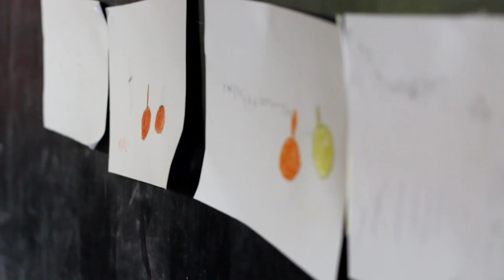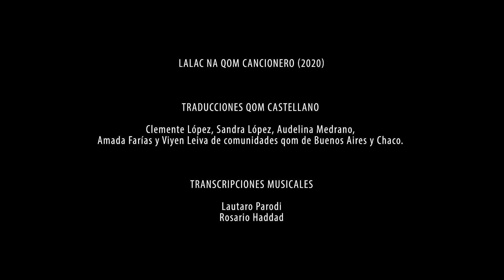El canto qom – Cancionero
Lalac na qom  o El canto qom es un trabajo de recopilaciones de toques de nvique y cantos antiguos de diferentes comunidades qom de la provincia del Chaco realizado entre el 2009 y el 2010 (Rosario Haddad, Amada Farías, Gustavo Maidana). La realización del CD tuvo el apoyo del Fondo Nacional de las Artes e incluyó la distribución gratuita en instituciones educativas de diferentes niveles: inicial, primario, secundario, terciario, universitario, y especialmente en escuelas con la modalidad intercultural bilingüe.
Luego de diez años y como demanda de las propias comunidades tanto del Chaco como Buenos Aires, estamos elaborando el cancionero con cada uno de los toques y cantos recopilados con traducciones de letras (qom-castellano), contextos de canto y toque, y transcripción musical con fines pedagógicos. El cancionero es un material didáctico e insumo musical para trabajar en el aula. Este proyecto participativo cuenta con el apoyo y aporte fundamental de referentes, maestras bilingües y músicos de las comunidades.

La música que suena en el video es un toque de nvique llamado “Nashecoche” (Recuerdo) interpretado por Samuel Acosta en el barrio Nocaayi, Juan José Castelli, Chaco (2009).